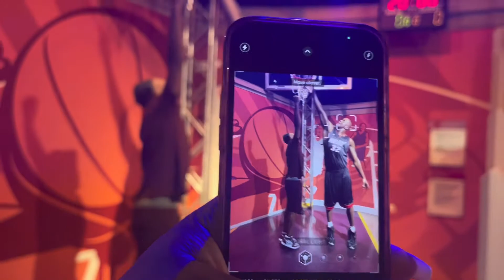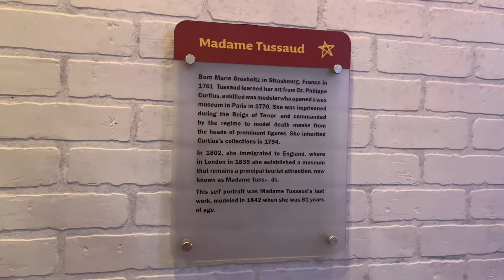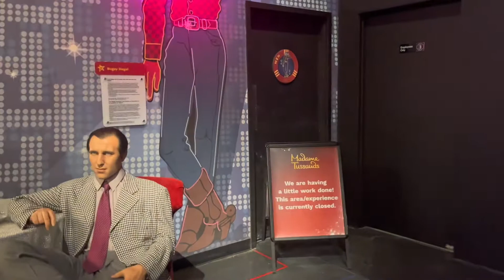Las Vegas Vlog PT 3 | Madam Tusssauds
Come with us as we explore